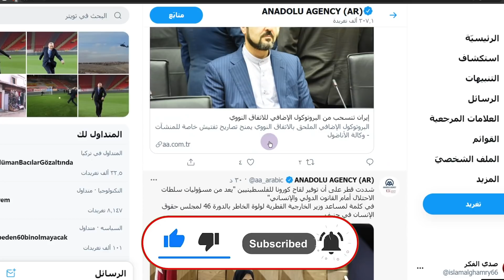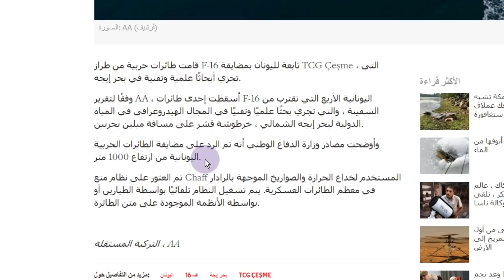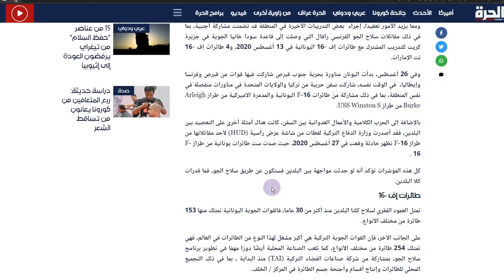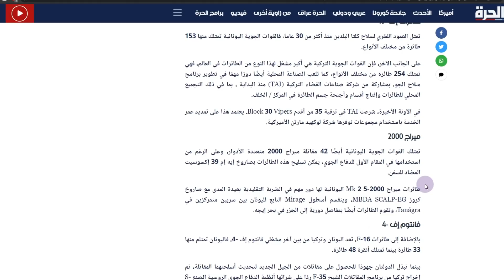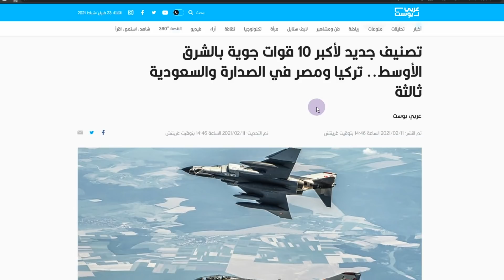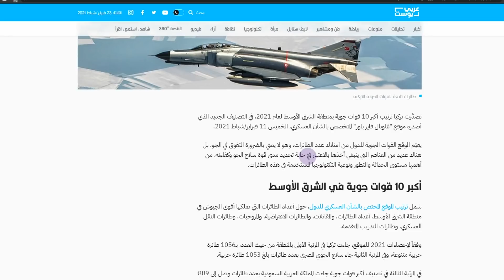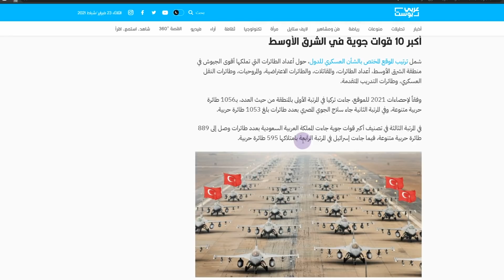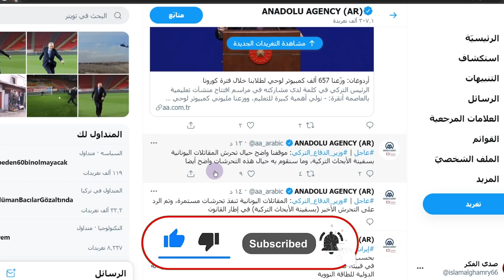عاجل: تركيا تتصدى لمقاتلات اف 16 يونانية تحرشت بسفينة أبحاث تركية في بحر ايجه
عاجل: تركيا تتصدي لمقاتلات  اف 16 يونانية تحرشت بسفينة أبحاث  تركية في بحر ايجه